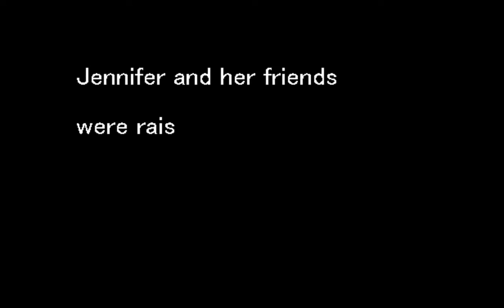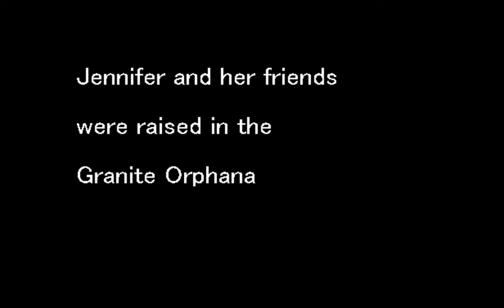Clock Tower (English Patched) Classic 95 pc games preview in 2019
CGame Title: Clock Tower (English Patched)
Platform: Windows PC
Release Date: March 28, 1997
Genre: Adventure, Point-and-Click, Survival Horror
Publisher: HUMAN Entertainment
Region: Japan (NTSC-J)
Languages: English Patched

preview in 2019